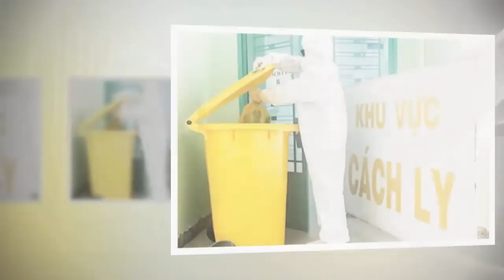Tin khẩn VIỆT NAM mới nhất 4/06/2024//Tin nóng Việt Nam Mới Nhất Hôm Nay | Tin Nóng Đất Việt